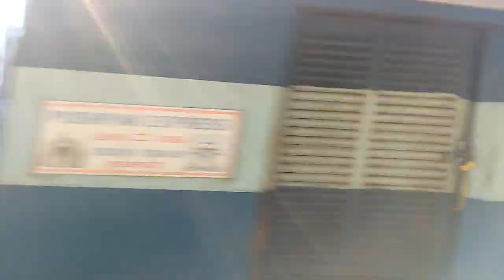An ISO Certified Train: Mumbai Lucknow Pushpak Express |पुष्पक एक्सप् | with AJNI:WAP-7